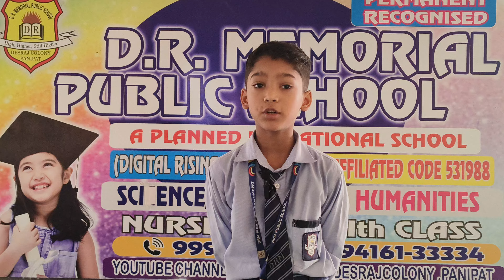Ushman Student of Grade I# DRM PUBLIC SCHOOL DESRAJ COLONY PANIPAT #